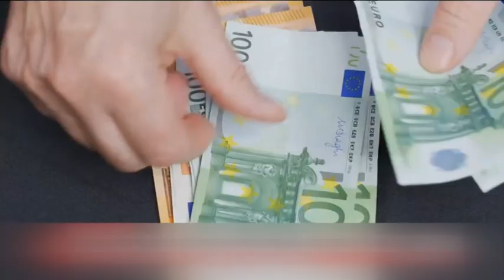Μαργαρίτης Σχοινάς από Βόλο «Ισχυρή οικονομία χτίζεται μόνο με ισχυρά σύνορα»